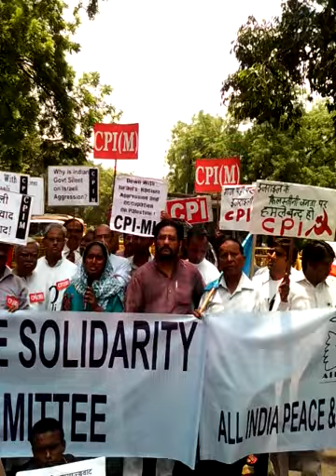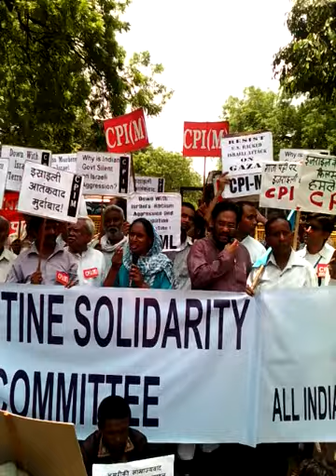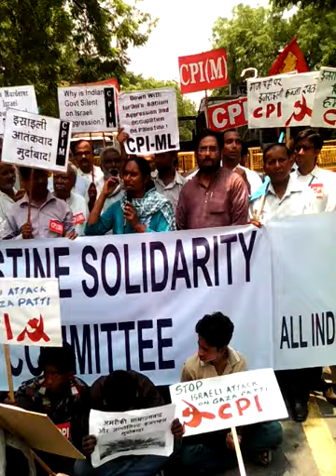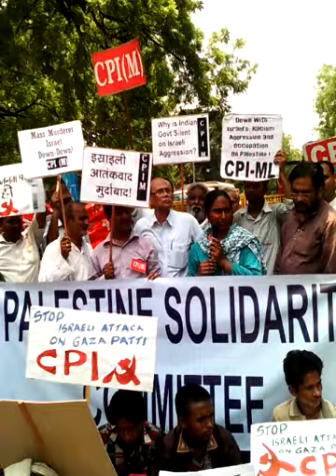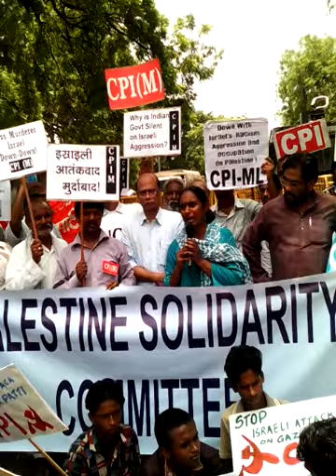Com. Kavita krishnan addressing people at iarael e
Kavita krishnan addressing protesters at a protest against Israeli Zionism at israel embassy in Delhi.